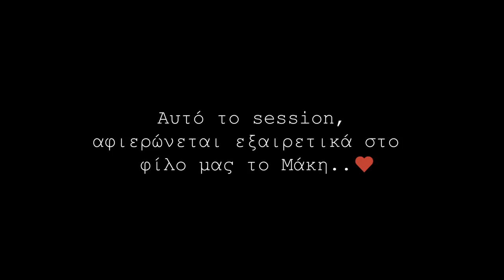The Screaming Sessions #9 feat. Giannis Nakos & George Prokopiou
Το πρώτο σέσσιον μιας καινούργιας ενότητας  :  τραγουδιστές που κάνουν ήδη extreme φωνητικά μας δίνουν tips και συμβουλές και "διδάσκουν" ο ένας τον άλλο // A new section at "The Screaming Sessions" : singers with experience in extreme vocals, give us tips on how to do the things they do and "teach" eachother.

guests :

Giannis Nakos (singer of Mortal Torment)

George Prokopiou (singer of Poem & Mother Of Millions)

Directed by Thanasis Tsaltampasis // Filmed & Edited by Tony Kris // Original idea by Chrysa T.